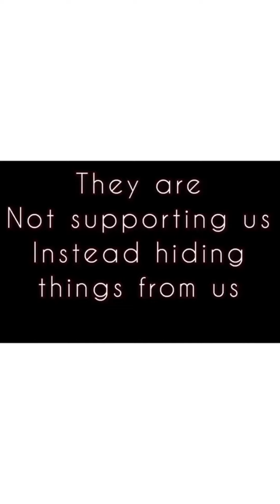Chandigarh University Protest Against Viral Videos